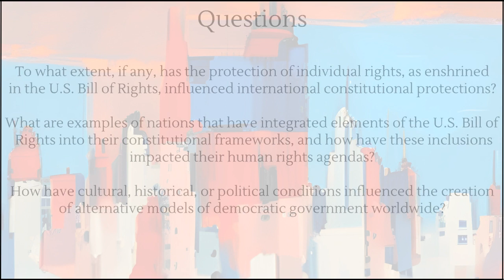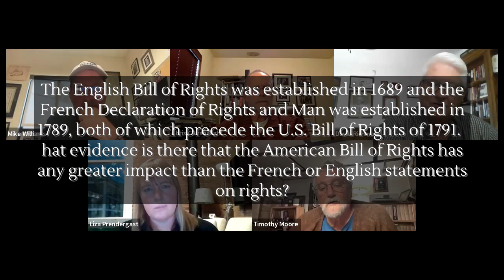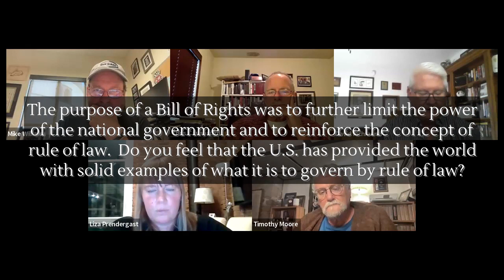The Constitution in American Life - Fall 2023 E8: Human Rights and American Global Influence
With Guest Liza Prendergast, Vice-President, Democracy International

Fall 2023 Episode 7: The Bill of Rights, Human Rights, and American Global Influence-Unit VI - Question Two:

To what extent, if any, has the protection of individual rights, as enshrined in the U.S. Bill of Rights, influenced international constitutional protections?

What are examples of nations that have integrated elements of the U.S. Bill of Rights into their constitutional frameworks, and how have these inclusions impacted their human rights agendas?

How have cultural, historical, or political conditions influenced the creation of alternative models of democratic government worldwide?

Key Topics:
9:30
Is the concept of “Human Rights” an American construct?  To what extent does the idea of universal human rights precede the 20th century?
15:29
The English Bill of Rights was established in 1689 and the French Declaration of Rights and Man was established in 1789, both of which precede the U.S. Bill of Rights of 1791.  What evidence is there that the American Bill of Rights has any greater impact than the French or English statements on rights?
28:21
The purpose of a Bill of Rights was to further limit the power of the national government and to reinforce the concept of rule of law.  Do you feel that the U.S. has provided the world with solid examples of what it is to govern by rule of law?
34:51
Justice Ruth B. Ginsberg suggested in 2012 that a nation seeking a new constitution might find better models than the U.S. Constitution.  Does she have a legitimate point in this case?
42:31
There seems to be an implicit argument in this question that the U.S. has always been a shining light advocating for human rights around the world.  Do you agree with that premise?
57:00
How do we balance the respect for cultural differences around the world with a desire to promote democracy and individual rights around the world?
1:02:49
In 1977 President Jimmy Carter presented a foreign policy with human rights as its centerpiece.  Some would argue that this failed.  Do you agree?  If so, why do you think it failed?

Hugo Grotius on Civil Rights and Civil Power (International Law), 1625

French Declaration of the Rights of Man, 26 August 1789

US Department of State Bureau of Democracy, Human Rights, and Labor Human Rights Reports

The Second Bill of Rights: FDR’s Unfinished Revolution-Cass Sunstein

Rights from Wrongs